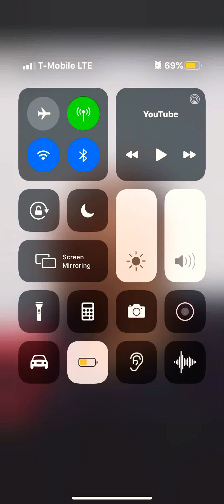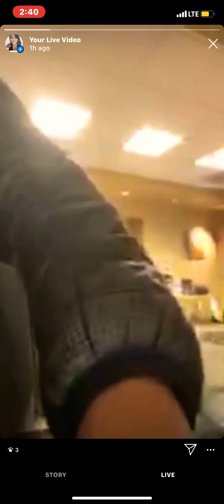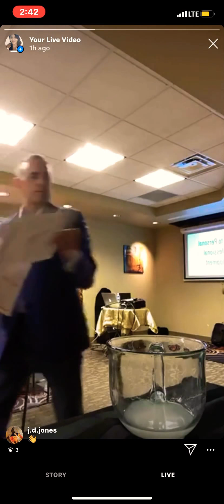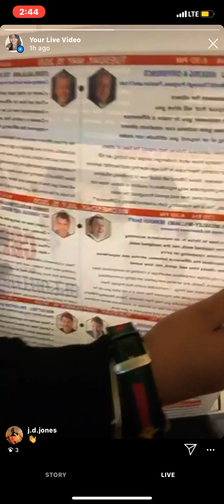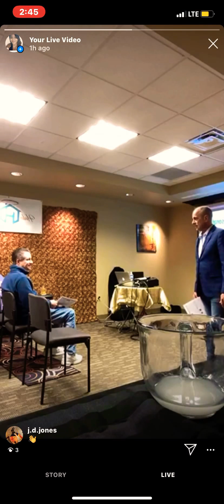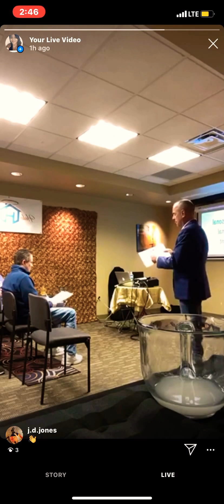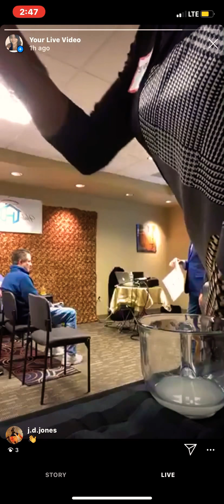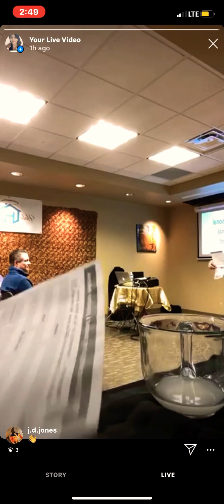Live RE-post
Law of attraction meeting 🔮 and business networking group 🏦